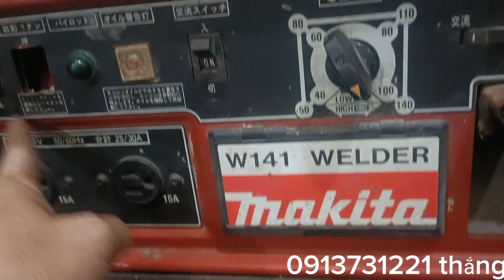mời anh em nghía bãi phế liệu nhà em ! buồn